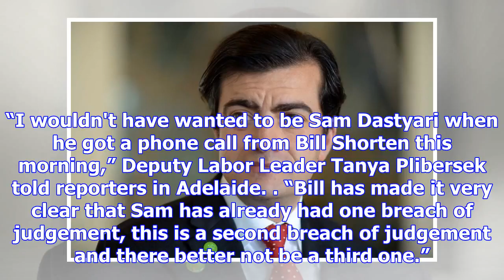Audio emerges of sam dastyari contradicting labor’s south china sea policy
As he dismisses claims he breached Australia’s national security, a recording has surfaced of Labor ...